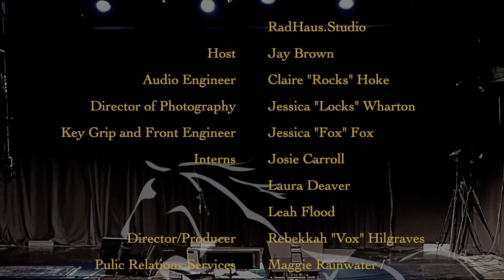LOCAL LIVE, hosted by Jay Brown: Chris Rosser & Greg Lathrop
The Local Live series is especially proud to present Jay Brown, Chris Rosser, and Greg Lathrup.

Jay is a perennial music force in Western North Carolina. He's part of the Lazy Birds, The Appaluchians, and he's a one man band. A truly fine singer and songwriter, Jay has many recordings to his credit.

As the curator of the Local Live series here at White Horse, Jay brings some of the most talented performers in the region, including Jay himself.

Chris Rosser stands tall -- literally -- among those who have a huge influence on music in Western North Carolina. He's produced literally hundreds of recordings and released his own solo projects. As a founding member of Free Planet Radio, he's played all over, including a recent 20-concert tour of the People's Republic of China; Free Planet Radio stands iconic as a magnet for the music of the world.

Greg Lathrup, a very fine singer and songwriter, spends much of his time as a holistic nursing specialist. He works frequently with those coming to grips with the end of life, and his goal is to cultivate ease at a time when unease might otherwise be pervasive. It makes his music land on a deeper note.